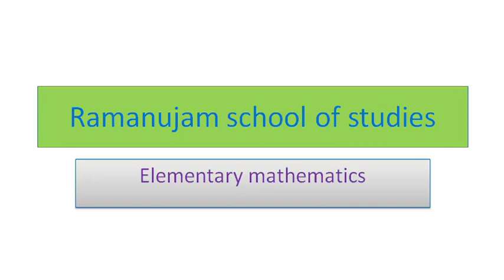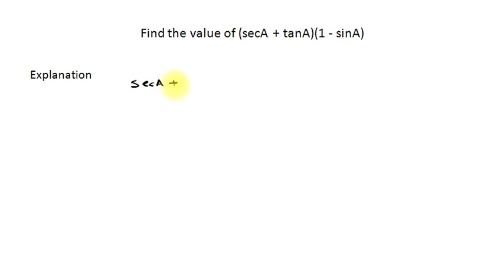Trigonometric Identities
Class 10th Trigonometric Identities